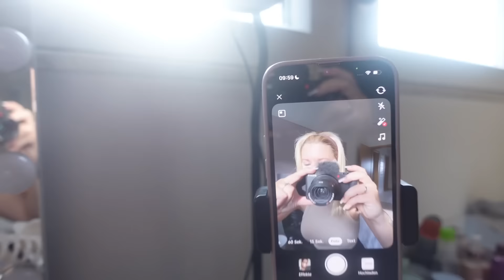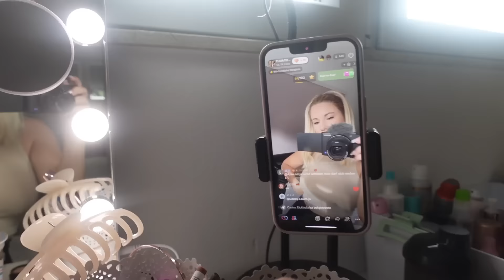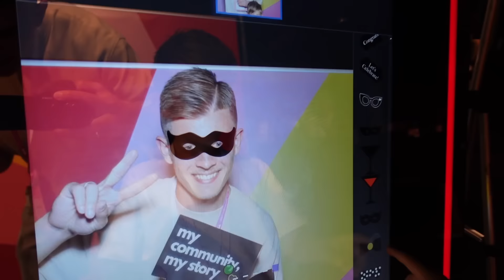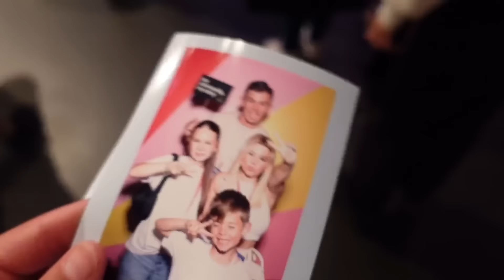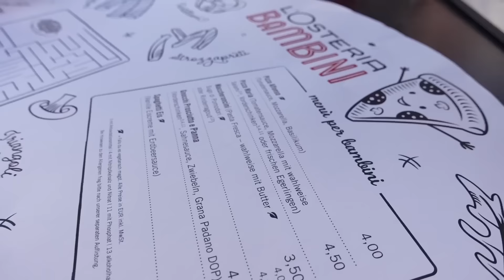DEUTSCHLANDS GRÖSSTES CREATOR-FESTIVAL // VIDEODAYSFESTIVAL ✨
SCHAUT JETZT BEI UNSEREN ANDEREN KANÄLEN VORBEI ❤️